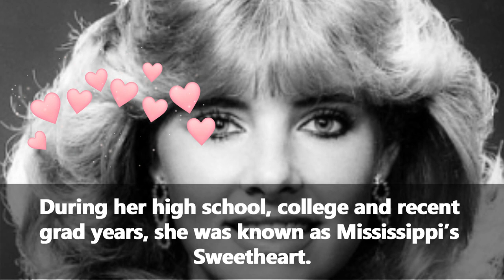Former Miss America runner-up Kathy Manning dies from COVID-19 at age 59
Kathy Manning, who was named Miss Mississippi 1984 and went on to a career as a model and singer, died Dec. 23. She was 59.

Manning died from COVID-19 at a hospital in Collierville, Tenn., according to her obituary. She had been fighting the disease for several weeks.

In 1984, Manning won the Miss Mississippi pageant as a 22-year-old psychology student at the University of Mississippi. At the following Miss America pageant, she was second runner-up for the crown.